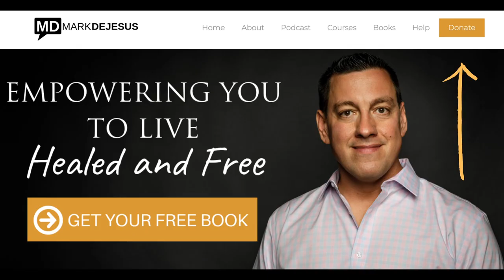Understanding Your Thought Battles, Spiritual Warfare and the Fear Factor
We live in a spiritual war and battle when it comes the thoughts and emotions that we wrestle with on a daily basis. But it is important that we understand some perspectives about spiritual warfare and the fear factor as we work through the thoughts that pass into our thinking.

In this video, I want to address what it looks like to face your battles effectively, without fear dominating your response. I also want to talk about what it looks like to fight as a confident soldier as you learn to heal and overcome when it comes down to your thought life.